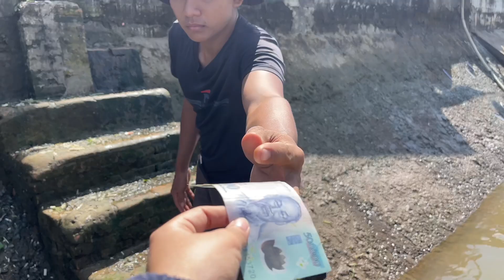Cuđô Family - 2 vợ chồng về thăm nội của Tuấn ở vùng sâu